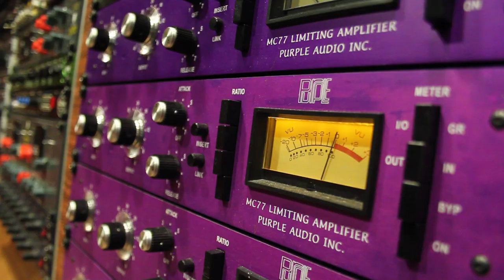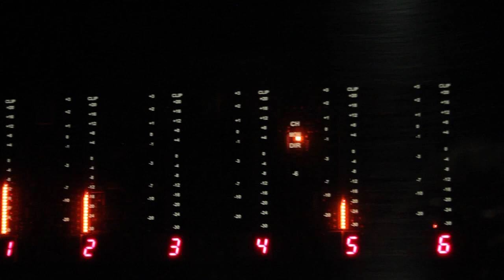Students cover HOLD THE LINE by TOTO / Gdańsk NuWave School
A piece played, recorded and mixed by students of the Gdańsk NuWave school.